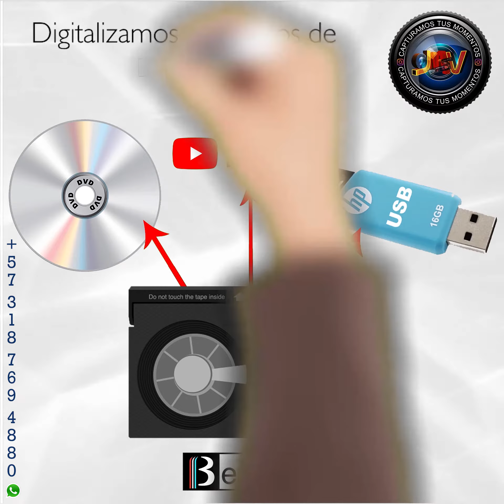TRANSFERENCIA-DIGITALIZACIÓN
Transferimos desde cartuchos de película de 8mm, cassettes de video de formato Betamax, VHS, 8mm, Hi 8, Digital 8, VHS Compac y Mini DV se las digitalizamos a DVD, a memoria y se las subimos a You Tube para que la puedan ver en cualquier lugar, solo las personas a las que les compartas el enlace.